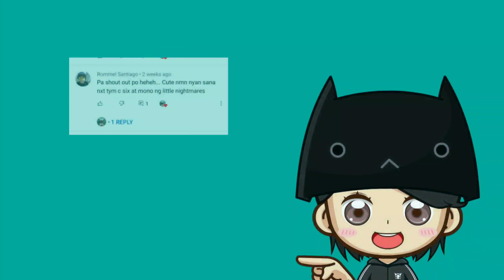Six and mono | Polymer clay | Little Nightmares 2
Hi guys, for today's video I'm making six and mono from little nightmares as requested...❤❤❤
In this video I will show how to I make it step by step.

I use Polymer clay for the medium.